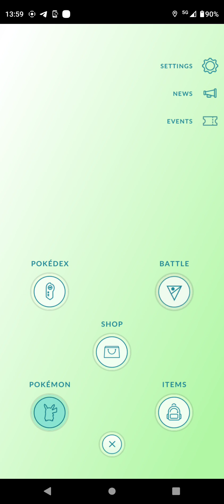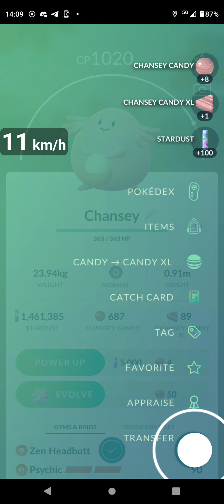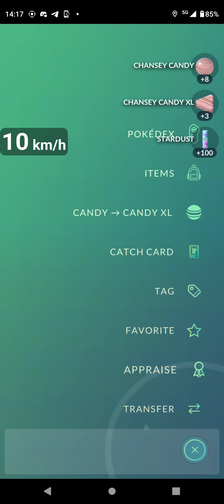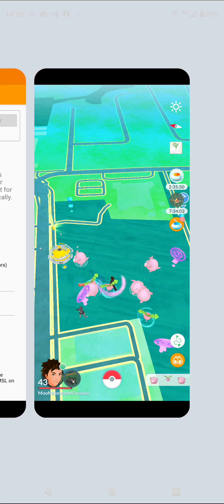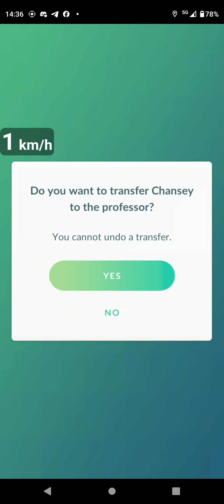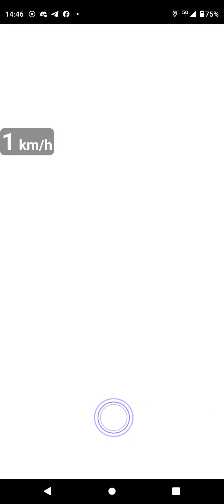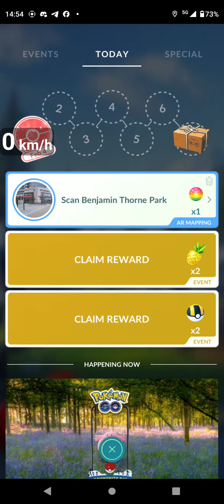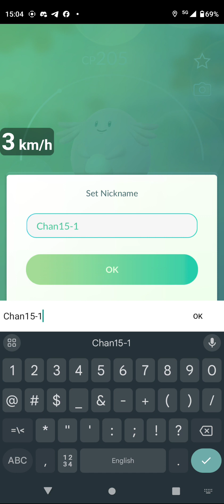[Pokémon GO] Chansey Community Day Part 1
Let's get a crap load of Chansey XL candies with event bonus and max mega level Pidgeot, to build the ultimate gym defender, Blissey!

Greater Toronto Area, Ontario, Canada
Starting at Grandview Park, Thornhill Markham
Move towards Shops on Yonge

Mainly Sunny
Temperature: 2 °C
Wind: NW 13 km/h